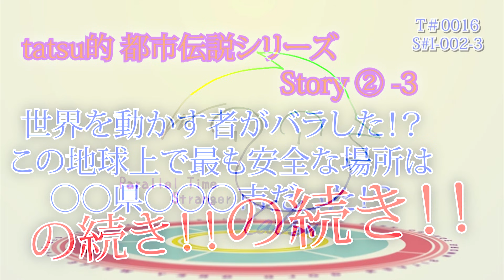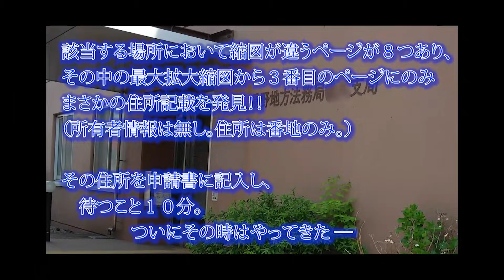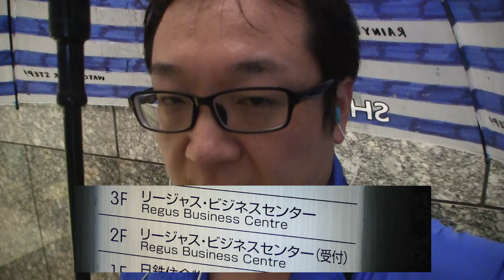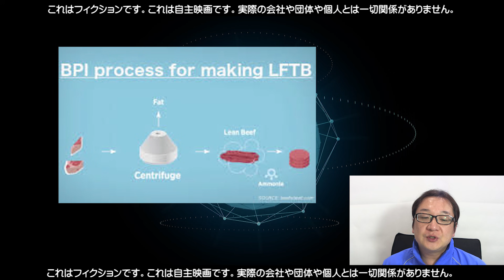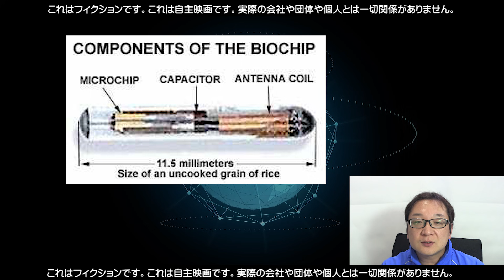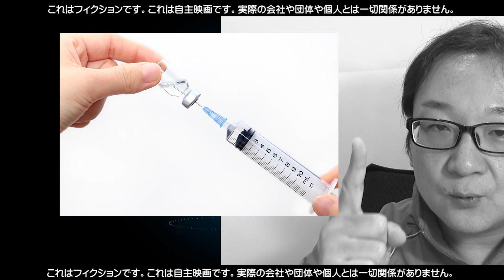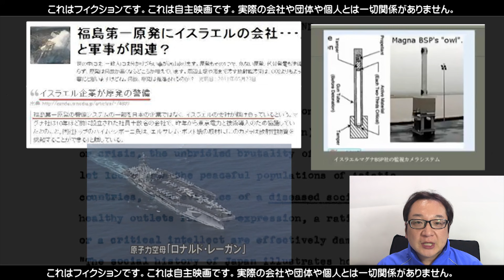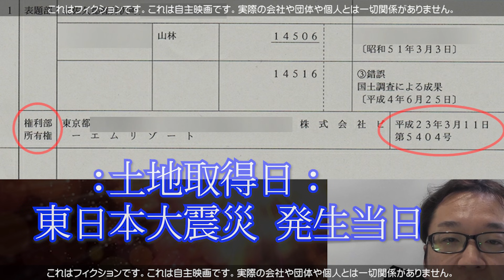【tatsu的 都市伝説2ndシーズン #3】前回の続きの続き！僕は未来から君に届けます #0016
パラレルタイムストレンジャー【tatsu HERO'Z】が未来を創る♪

　＊＊今回の動画＊＊
　動画No：0016
　ジャンル：tatsu的都市伝説　２ndシーズン
　タイトル：前回の続きの続き！僕は未来から君に届けます

-各種チャンネル-

　1ch「tatsu的都市伝説」「T-SRPライブ」
　2ch「GZライブ」「裏話」「DSラジオ」
　3CH「マネーアカデミー」
　4CH「(毎日配信)考察系朝ラジオ」

　GOOD評価を頂けると制作意欲が沸いて頑張れます(*'▽')

／／／色々やってるので遊びに来てね／／／

 tatsuが代表を務めるアクション教室
　★アクションアカデミーHEROⅡ★